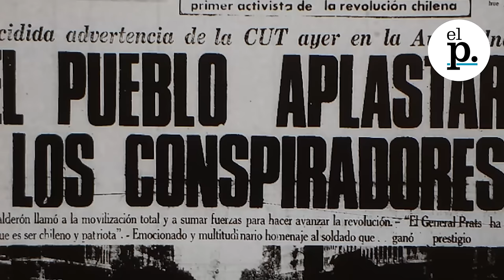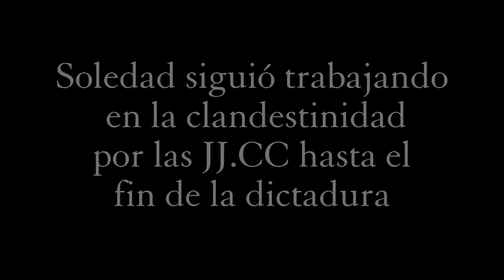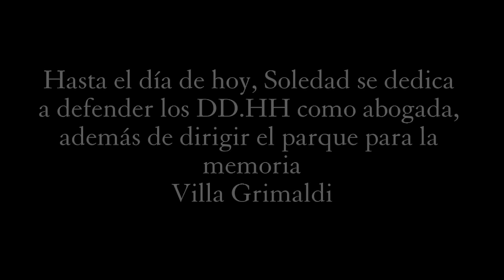[50 AÑOS] Soledad Castillo: Adolescente detenida en Villa Grimaldi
Soledad es abogada y dedica su vida a defender los derechos humanos. Cuando tenía 14 años fue arrestada y trasladada al centro de detención/tortura Villa Grimaldi y Cuatro Álamos, debido a sus afiliaciones con las Juventudes Comunistas.
En 2014 presentó la primera querella criminal exigiendo que la violación sea un delito reconocido como método de tortura.

Te invitamos a que escuhes su historia. Comenta, y comparte con tus amigos y compañeros.